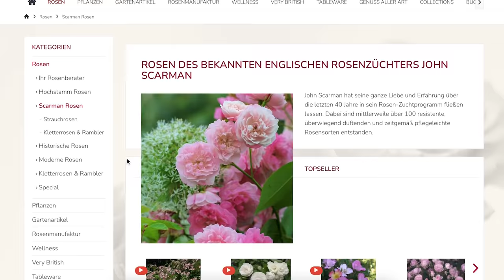Strauchrosen schneiden im Frühjahr 🌸✂ Teil 3 | So klappt's richtig!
🌹☀️✂️ Strauchrosen schneiden im Frühjahr ::: Tipps und Tools aus dem Video

Heute zeigen wir Ihnen den Rosenschnitt einmal- und öfterblühender Strauchrosen, Schnitt von Clematis und was sonst noch in dieser Woche bei uns los war:

Der Rasen wurde gewalzt, der Paeoniengarten geschnitten und überall wird in den Gärten fleißig gewerkelt.

Wir wünschen viel Spaß dabei und freuen uns auf Ihre und Eure Reaktionen 😊

🌹🌹🌹 Rosen im 5 Liter Bio Topf jetzt bestellen, fast 1000 Sorten🌹🌹🌹

▬▬▬▬▬▬▬▬▬  Fachkundiger RosenSchnitt im Frühling  ▬▬▬▬▬▬▬▬▬

👩🏼‍🌾👨🏾‍🌾 Rosenfreunde Wochenende mit John Scarman & Stefanie Körner am 12.&13. März 2022

Viel Gartenvergnügen! 😍☀️🌹

oder schreiben Sie uns unter

▬▬▬▬▬▬▬▬▬   Serie zum Thema "Wann Rosen schneiden im Frühjahr"   ▬▬▬▬▬▬

und betätige die Glocke für Benachrichtigungen zu neuen Rosen-Videos

Kapitel-Marker zum Thema Rosen schneiden im Frühjahr, sommerblühende Rambler, öfterblühende Rambler

00:00 Rosen schneiden im alten Rosengarten
02:36 Rasen wird gewalzt und dann auch gedüngt
03:56 im Teichgarten Rosenschnitt Floribundarose "Betty Prior"
12:12 Gartenarbeit gegen negative Gefühle durch Krisen
13:32 Päonigengarten  /Strauchpfingstrosengarten) mit Schnittbeispiel
14:57 Yellow Brick Road - hier ist noch nix geputzt !
15:46 Rose de Resht schneiden im Wassergarten
19:07 Clematis ganz unkompliziert zurückschneiden
22:51 Einblicke in den neuen Rosengarten

▬▬▬▬▬▬▬▬▬   Tipps im Video "Rosen schneiden im Frühjahr - Teil 3" auszugsweise:  ▬

- Nicht über gefrorenen Rasen laufen, Halme brechen und dunkle Stellen erzeugen.
- Betty Prior Rosenschnitt
- Zur Sicherheit beim Schneiden von Rosen: Handschuhe:
- veraltete Rosenschnitt Anleitungen ignorieren - heute geht das viel effektiver - nicht "zu akademisch" rangehen
- von altem Laub befreien, auf Form achten; damit sie unten buschig und nicht nackt sind...
- totes Holz richtig wegschneiden, sonst Krankheitsherde... Pilzbefall
- Achtung Quetsch-Schäden wenn Schere nicht gut schneidet... auch Pilzbefall
- Päonien und Pfingstrosen Rückschnitt
- Rose De Resht: um ca. ein Drittel kürzen, unten schön dicht und buschig formen
- Clematis schneiden: die treiben wie verrückt - 3 Schnittklassen (A, B, C... 1,2,3 ...) wissen Sie welche Sie haben?
John Scarman's Tipp: "Auf Ellenbogenhöhe zurückschneiden - da kann man nix falsch machen ;-) " ... und ausputzen!
- Positiv denken - Hände in die Erde - Gute Gedanken pflegen

Eine schöne Woche wünschen wir Ihnen
- Das Team des Landhaus Ettenbühl

Rosen schneiden im Frühjahr - Zeitpunkt - Frost - etc. ist regional unterschiedlich.
Demnächst: Kletterrosen schneiden